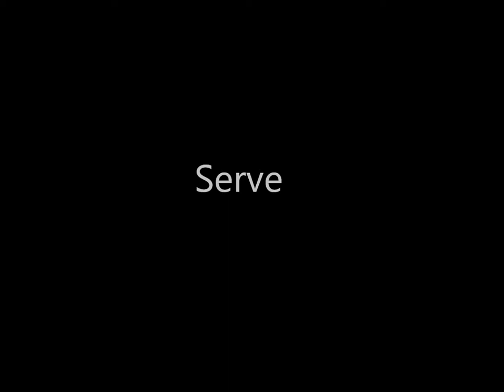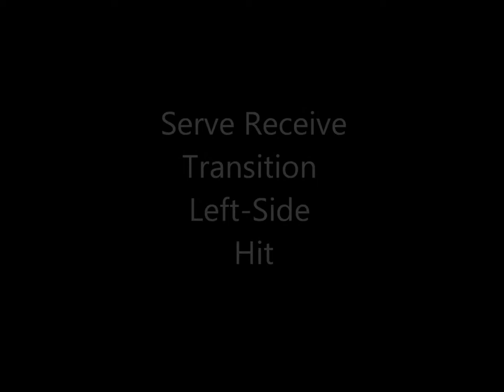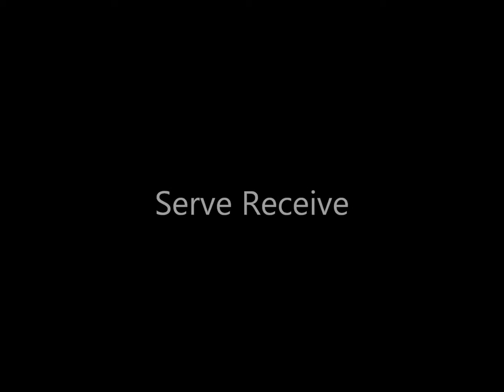Lauren Whiting 2015 Volleyball